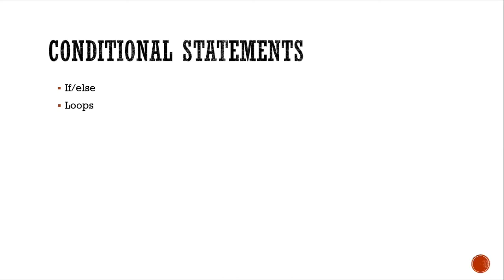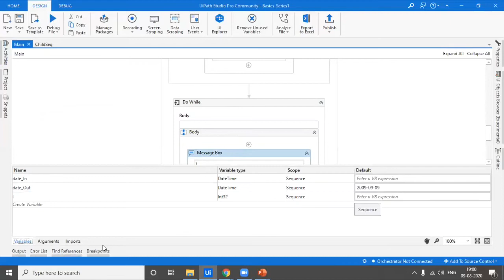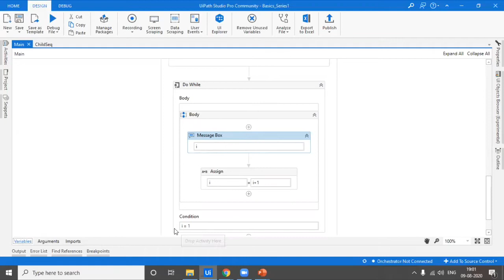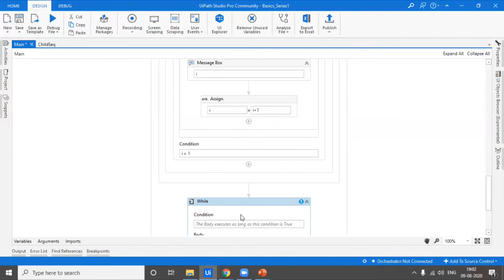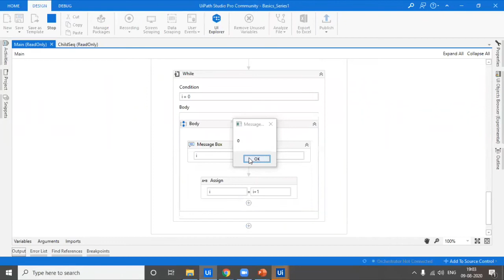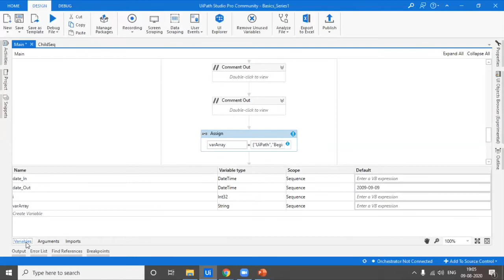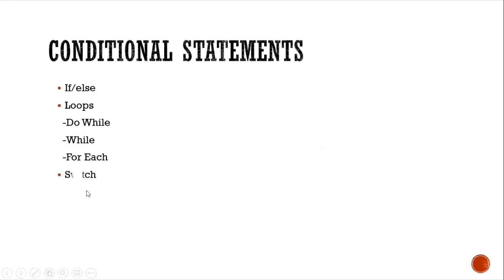Basics of UiPath - "Loops"- Part 4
This series is all about guidance for beginners. It gives you clear understanding of all the concepts of UiPath right from the basics to Use cases.
Part 4 is all about below mentioned concepts.
1.What are different types of loops available in UiPath.
2.Understanding the working of each of them in detail.
3. Practical usage of it with example